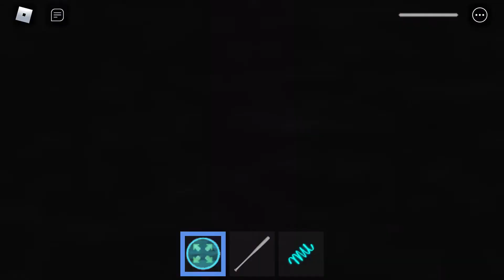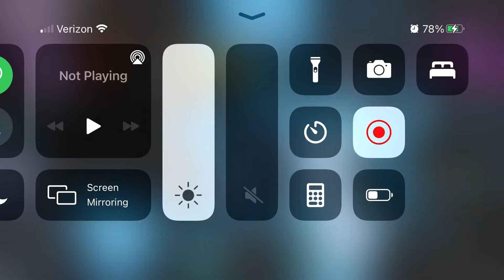Roblox Midnight Horrors:Grand Smiley is the Moviestar!